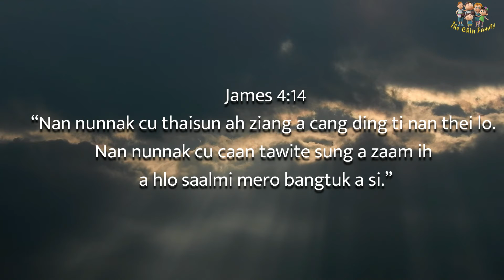Na caan le na nunnak man nei lo ih na liamter hlanah, himi rak ciing aw.